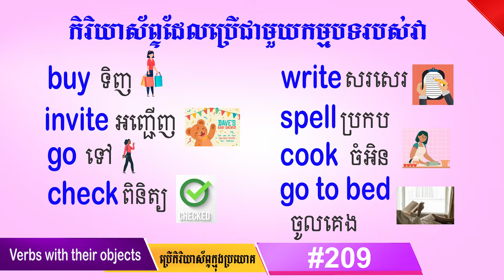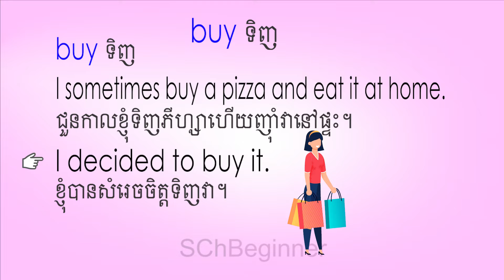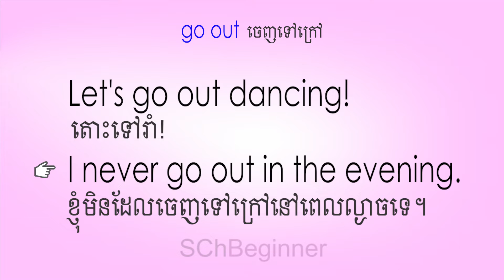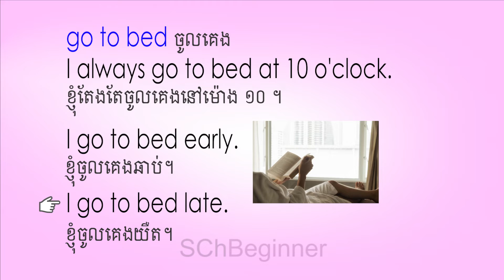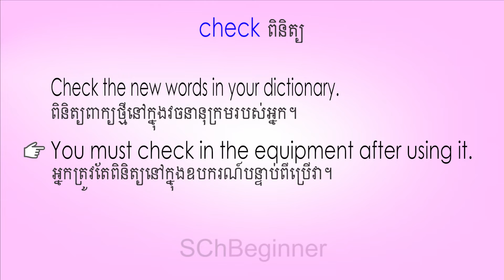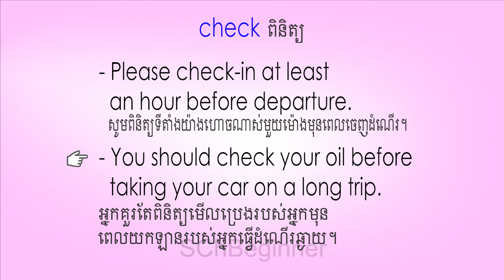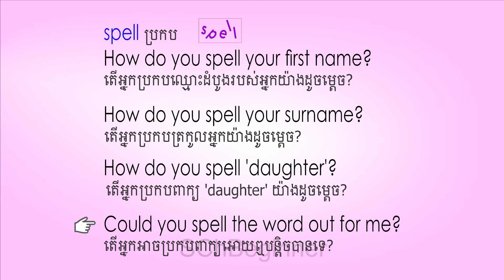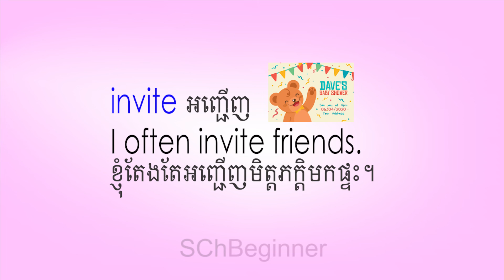កិរិយាស័ព្ទជាមួយនឹងកម្មបទរបស់វា verbs and objects​ go together |SChBeginner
In this video tutorial, I will teach you about
the verbs that go with their object
check
go
go to bed
invite